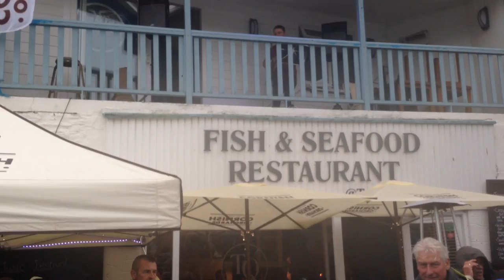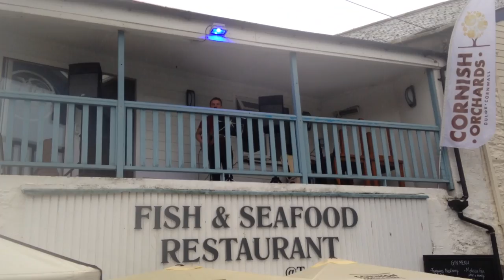Ben Criddle Just singin in the rain. Brilliant.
Looe music festival 2017